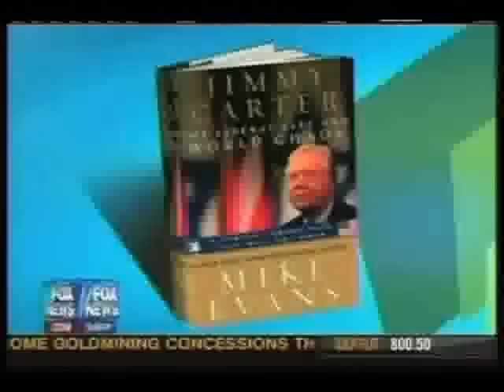HOW THE DEPARTURE OF SHAH OF IRAN CAUSED INSTABILITY IN THE WORLD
MIKE EVANS IN 3 DIFFERENT INTERVIEWS TALKS ABOUT JIMMY CARTER AND GUADALUPE COFERENCE,WHICH LED TO DEPARTURE OF SHAH OF IRAN AND INSTALATION OF THE MURDEROUS REGIME OF MULLAS WITH THE HELP OF FRANCE-BRITAIN AND GERMANY IN 1979,AND THEREFORE SPREADING TERRORISM WORLDWIDE.